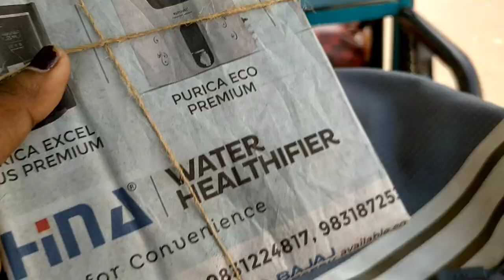purnidevi Chowdhury girl's College video